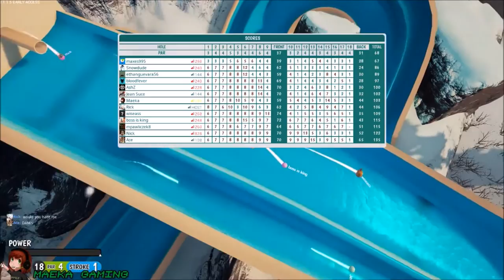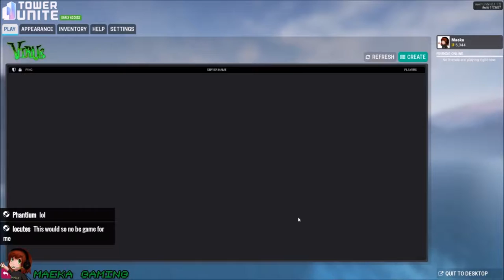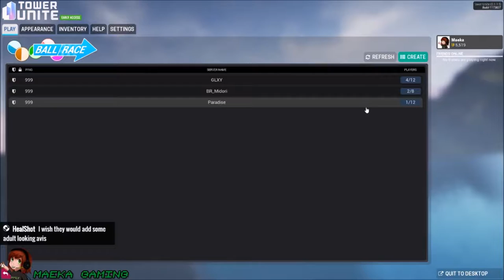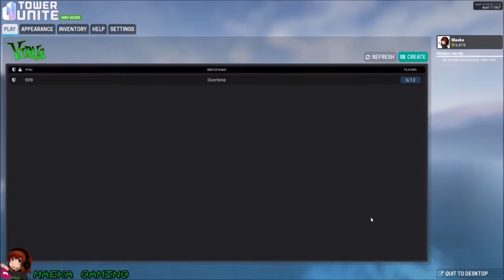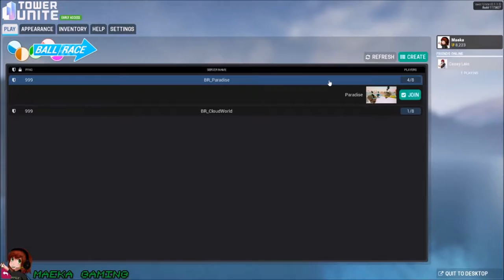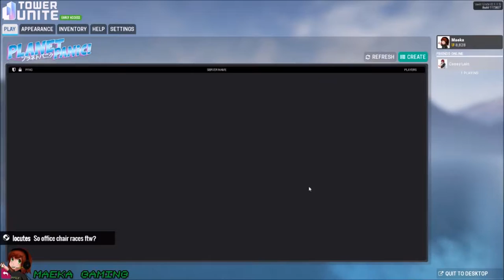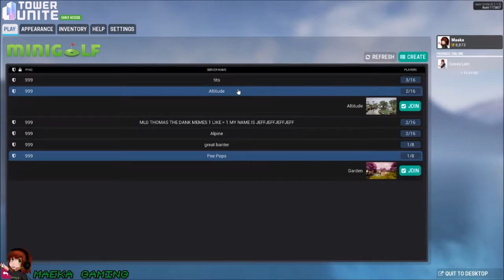Tower Unite Stream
Decided to stream some Tower Unite. :D